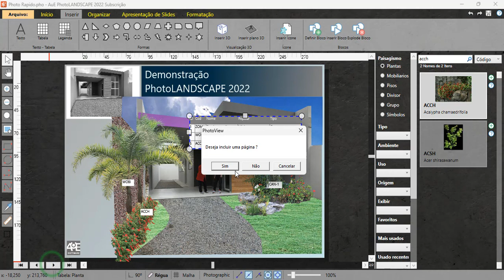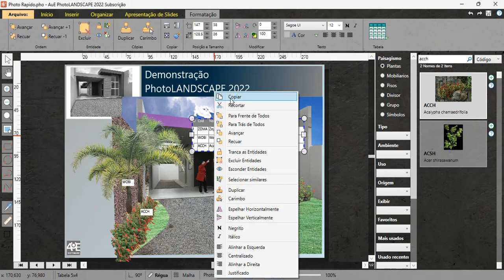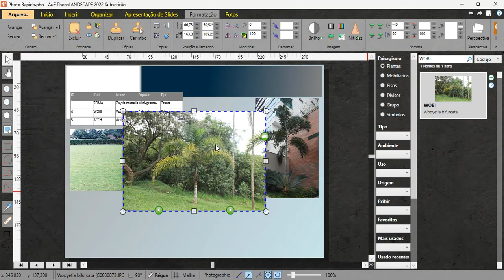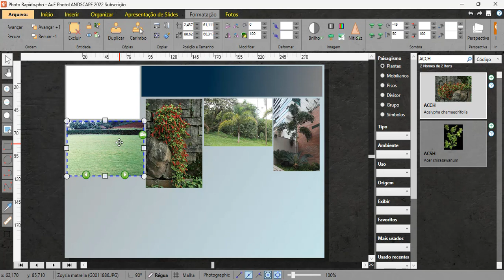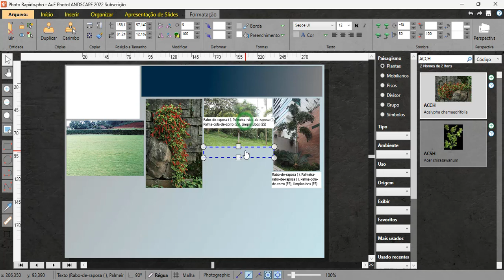PhotoLANDSCAPE 2022: Como montar uma prancha de fotos das plantas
Veja neste tutorial como montar uma prancha de fotos das plantas adotadas, para explicar e ilustrar ao cliente as escolhas adotadas.